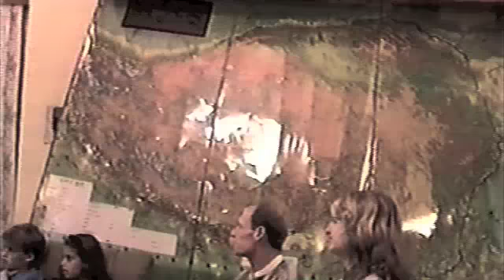Su Santidad Dalai Lama junto al Dr Carlos Warter- Viaje India 1998